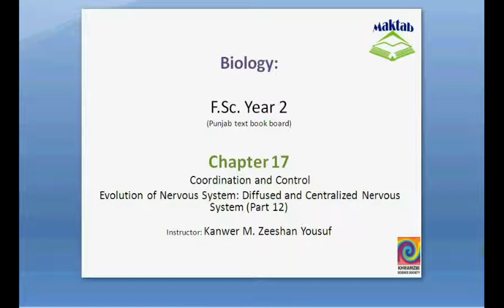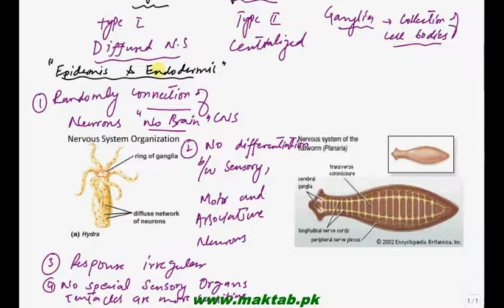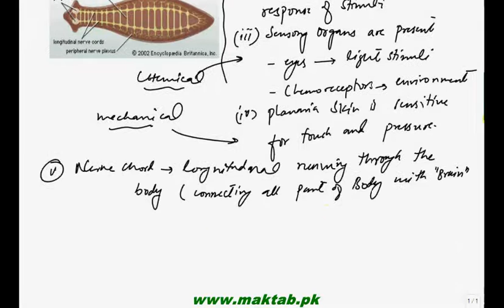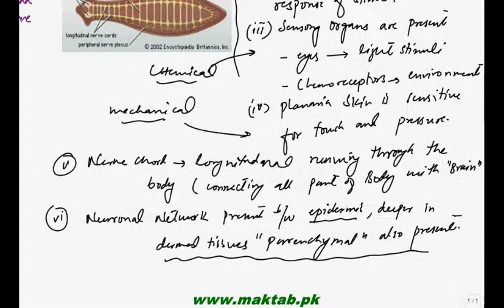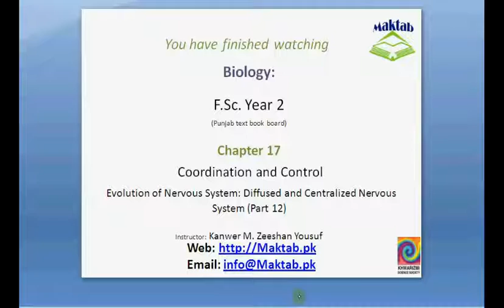FSc Biology Book2, CH 17, LEC 12: Evolution of Nervous System and Centralized Nervous System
This video lecture from Coordination and Control (F.Sc. second year Biology)  covers evolution of nervous system and types of nervous system. It also covers a comparison between nervous systems of planaria and hydra. Find more e-learning material and educational video lectures in Urdu at maktab.pk.  These videos are free to use for promotional and commercial purpose by keeping the credits to Maktab.